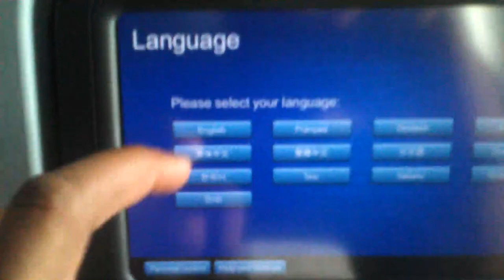HD Inside United Airlines Boeing 787-8 Pillows & Blankets on Domestic Flight (s Continental)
Here is something you don't get to see anymore on domestic flights, pillows and blankets on every seat.  This was on a domestic flight in Economy Plus from Houston to Los Angeles on a sContinental United Airlines Boeing 787-8 Dreamliner. .